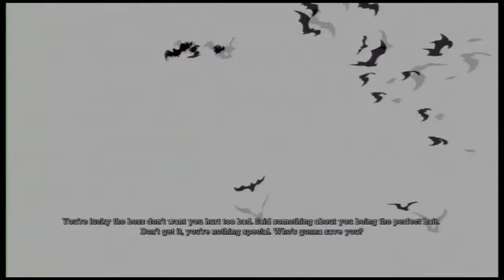Let's Play Batman Arkham Asylum Part 11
After yesterday's shocking end, today we go through the gardens!

As always, constructive criticism is more than welcome!